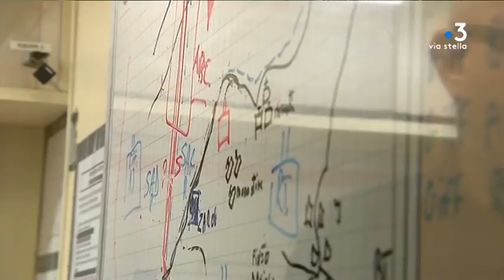Incendie entre Quenza et Solaro : le feu atteint plus de 3000ha, Sari et Togna ne sont plus menacés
L'incendie entre Quenza et Solaro a parcouru au moins 3000 hectares. Dimanche il était considéré comme fixé mais le vent de mardi l'a fait reprendre. Dans la nuit, les habitants de Sari et du hameau de Togna sont restés confinés.

Equipe - Léo Marron, François Albert Bernardi